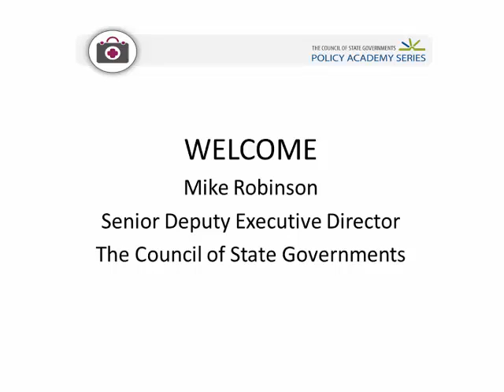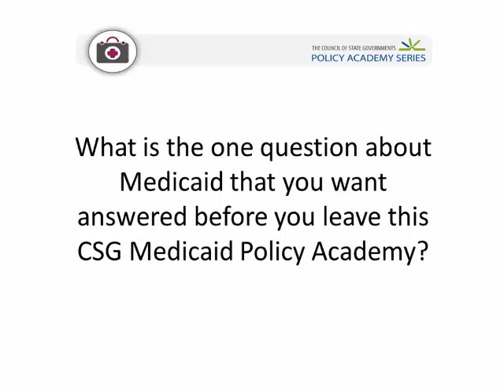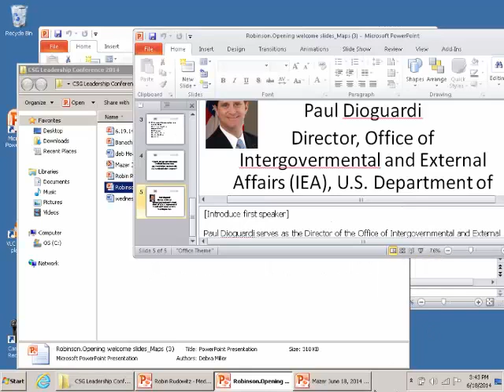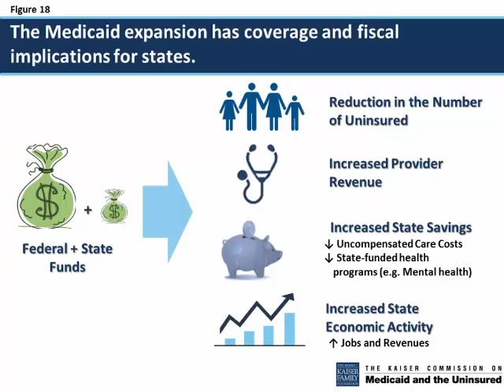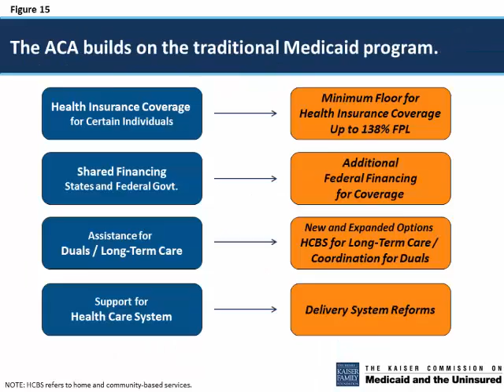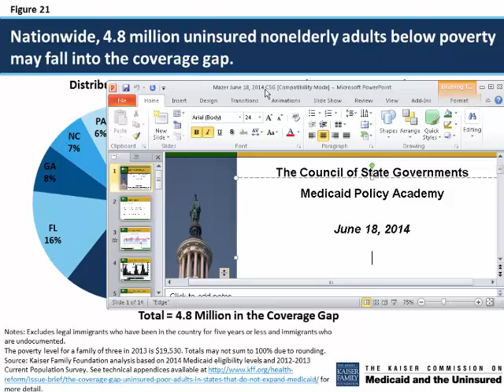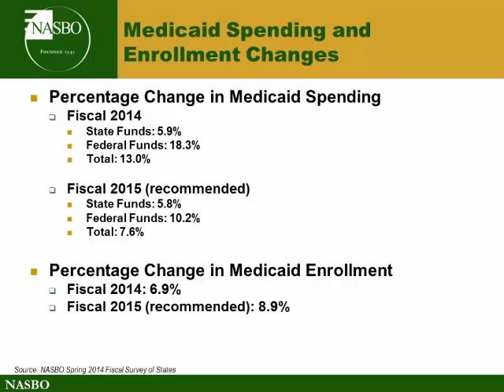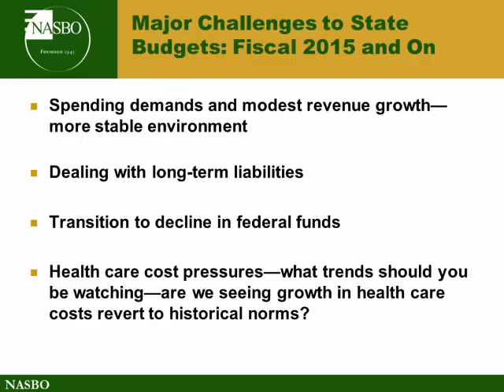CSG 2014 Medicaid Academy DC 06182014 PM